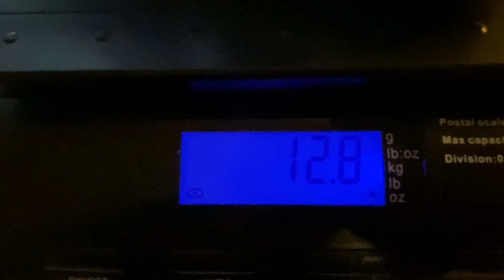Harvest Time!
Hey y'all!
It's time for my first cucumber harvest from my AeroGarden! We did it! 💪🏾